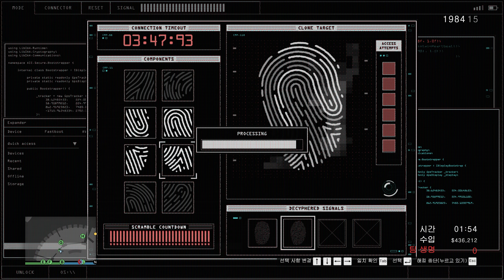GTA5 카지노 습격 "비밀 작전" 피날레 혼자서 처리하는 거 구경하기 엘리트 (어려움) 14:40 [목표-금/입구-쓰레기장/출구-직원로비/난이도-상]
카지노 습격 비밀작전 피날레 혼자서 공략하는 거 구경하기입니다.

앞서 올린 영상의 관전자 시점으로 진행해보았습니다.
클리어는 제가 플레이한 것보다 빨랐으나, 목표가 금이라 속도 감소와 뛸 수 없는 패널티가 있고,
또, 이번엔 도주 차량을 이용해서 수익을 안전하게 보존하려 했으나, 이동 거리가 멀어
생각보다 오래 걸렸습니다.

참고로 해킹은 목표가 금이라 10%(에비)로 했습니다만,
아쉽게도 전부다 수거하지는 못하였습니다.

*엘리트조건*
15:00 이내에 완료 14:40 ✅
사망자 없음 ✅
0번의 해킹 실패 0 ✅
발각되지 않음✅ (히든)

**카지노 세부진행 상황입니다.**

*접근방식*
* 비밀 작전 (어려움)

*목표*
* 금

*진입방식*
* 입구 : 쓰레기 처리장
* 출구 : 직원 로비
* 난이도: 상

*지원조직*
* 총잡이 : 칼 아볼라지(5%) : 마이크로 SMG
* 운전사 : 카림 덴즈(5%) : 센티넬 클래식
* 해커 : 에비 슈왈츠먼(10%)

*접근 방식 세부 계획*
✅ 나노 드론(기본)
✅ 금고 레이저(기본)
⬜ EMP 장치(옵션)
⬜ 침투 슈트

*일반 준비 작업*
✅ 금고 키 카드(기본)
✅ 순찰 루트
✅ 듀건의 화물(옵션)
✅ 보안 정보(귀속옵션)
⬜ 파워드릴

*보안증*
✅ 레벨 2 보안증

*옵션항목*
⬜ 교체 이동 수단
⬜ 총잡이 유인책

*미션결과*
잠재 수입 $2,843,500
수입 $2,671,799
바이어 돈세탁 금액 0$
레스터의 몫 -$133,590
칼 아볼라지의 몫 -$133,590
에비 슈왈츠먼의 몫 -$267,180
카림 덴즈의 몫 -$-133,590

*최종 수익*
$1,803,272 (85%)
$400,577 (15%)